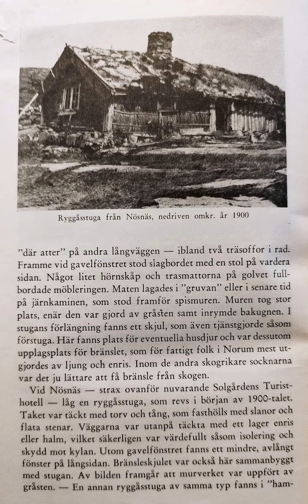Ryggåsstuga från Nösnäs nedriven omkr. År 1900Källa: Stenungsund ur Fyra socknars krönika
Ryggåsstuga från Nösnäs nedriven omkr. År 1900

Källa: Stenungsund ur Fyra socknars krönika